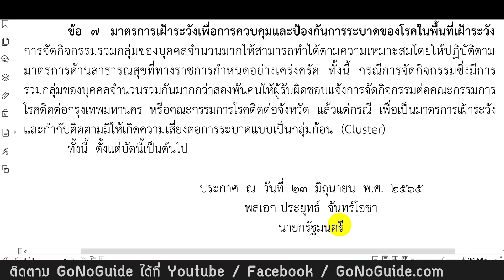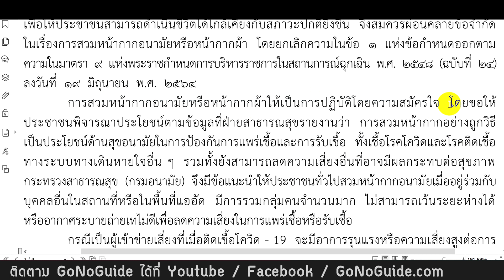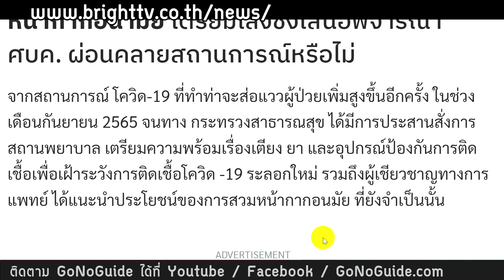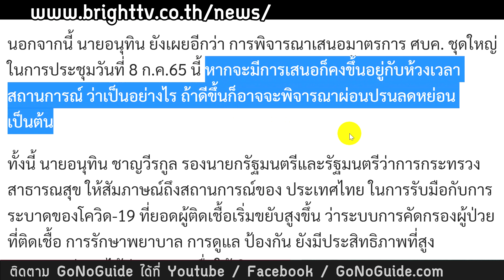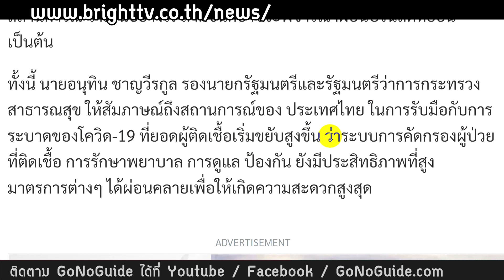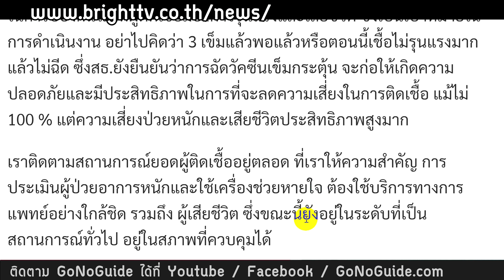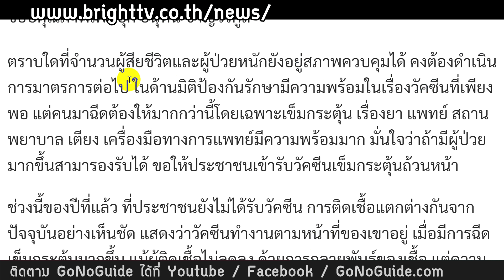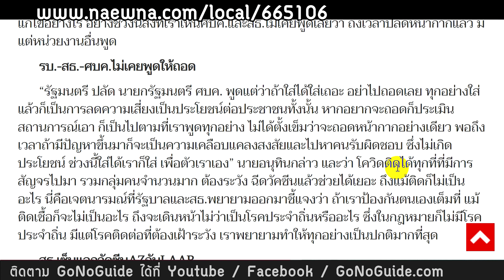เจ้าสธ. ลั่น ไม่เคยบอกว่าให้ถอดหน้ากากได้ เตรียมเสนอใส่หน้ากากในพื้นที่ปิด | GoNoGuide Covid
ลิงค์ดาวน์โหลด ราชกิจจา ยกเลิกใส่หน้ากาก 24 มิย 65